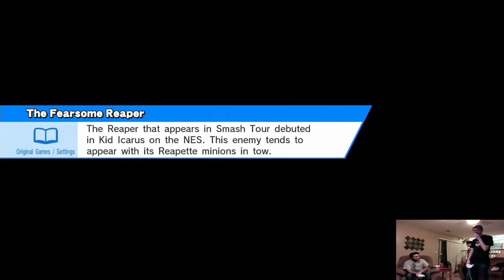SUPER SMASH BROS. for Wii U Friendlies (2015 08 01 2122 5910)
In this video CSAND, FIRE and I are continuing our SUPER SMASH BROS. for Wii U friendlies!

This video was made using the follow Equipment and Software (NOT SPONSORED):
iMac (21.5-inch, Late 2013 [Middle Configuration]) (Apple)
Windows 7 Ultimate run over BootCamp (Microsoft)
Live Gamer Extreme USB Capture Card (AVerMedia)
RECentral Recording Software (AVerMedia)
Wii U Deluxe Edition w/USB GC Controller Adapter (Nintendo)
1x HDMI Cable from Wii U to AVerMedia LGX (Apple)
1x HDMI Cable from AVerMedia LGX to TV (Sony)